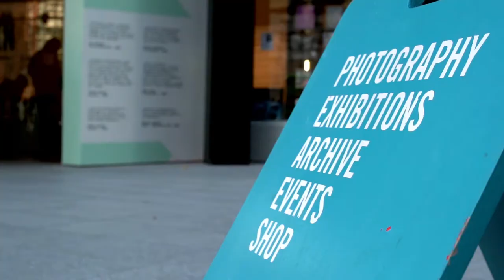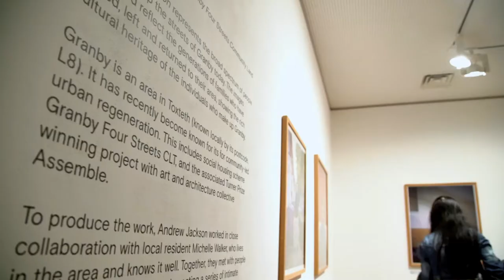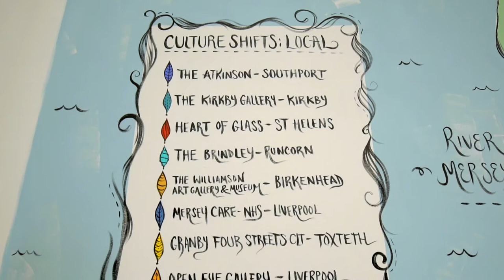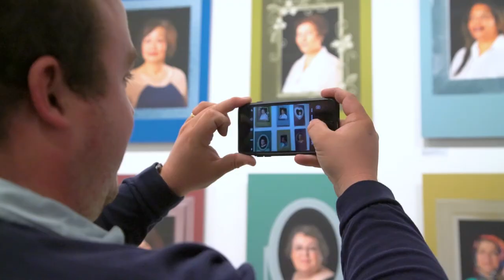What is Socially Engaged Photography?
How can we all use photography to drive change? Artist and producer Liz Wewiora explains how participatory photo-based projects can elevate communities and spark dialogue.

Liz is the producer of Culture Shifts, Open Eye Gallery's socially engaged photography programme. Current exhibition Culture Shifts: Local presents work from seven socially engaged projects across the Liverpool region. Open until 22 December.